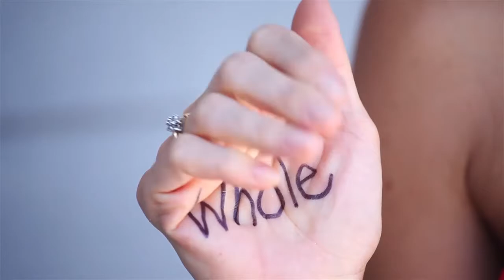Radical Makeovers II trailer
Radical Makeover offers another powerful season of programs for women!